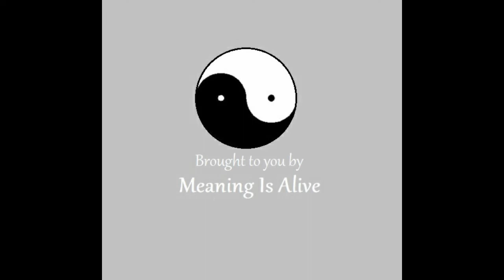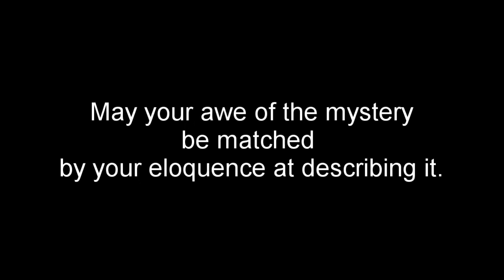The Limits of Language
Language remains one of the most paradoxical phenomena I have encountered.

It simultaneously reveals and obfuscates.
The same words can both simplify and complicate.
Language can stimulate an insight or kill it, like Nietzsche's bird.

And perhaps most striking to me--it is often by the invitation of language that I am given a glimpse into the truly ineffable. Could it be that our efforts at defining the undefinable mystery of existence, make the very presence of that mystery salient to us?

This is my first publication of what I plan as a series of short talks recorded in my study. Feedback is greatly appreciated.